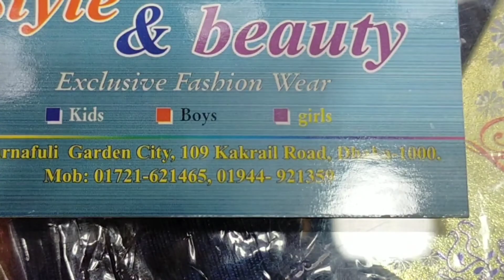Ladies tops and kids weatern dress with Style and beauty at karnophuli